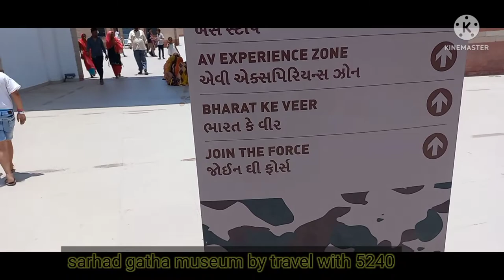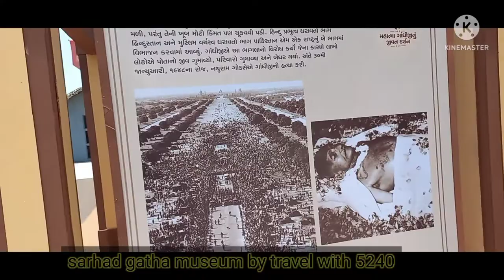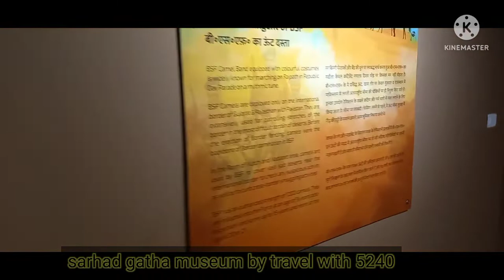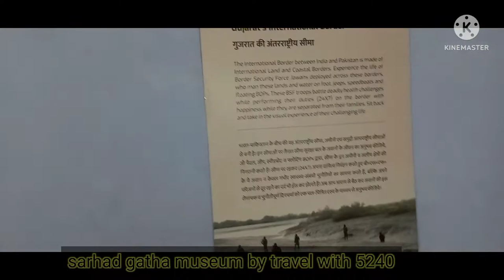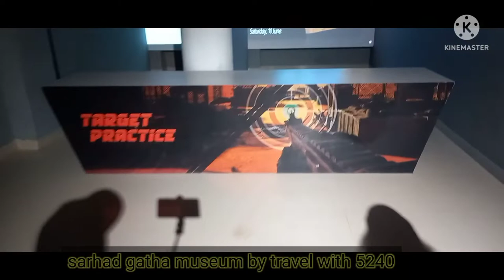Nadabet border part 2 museum banaskantha gujarat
સદર મ્યુજીયમ એ નડાબેટ નુ નવલુ નજરાણું છે.ખુબજ સુંદર રીતે પ્રસ્તુતી કરવામાં આવેલી છે.